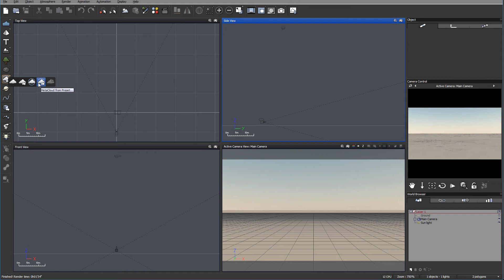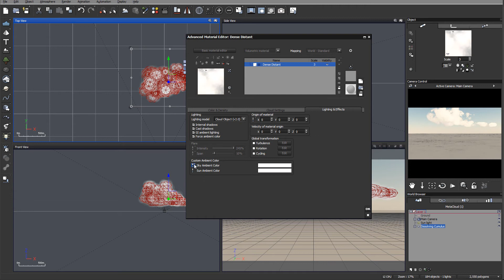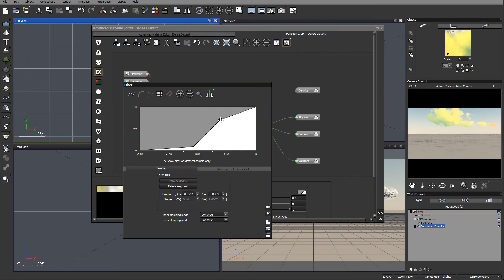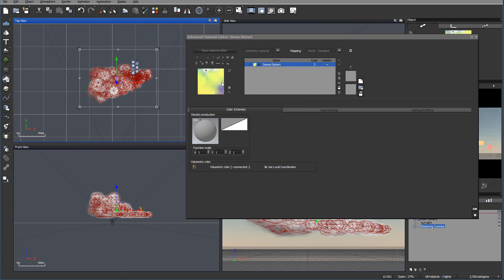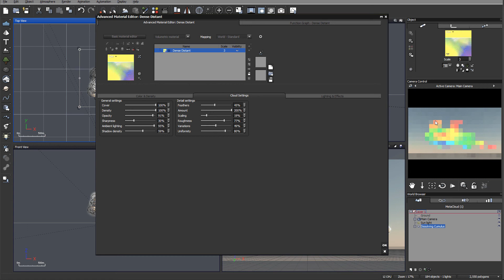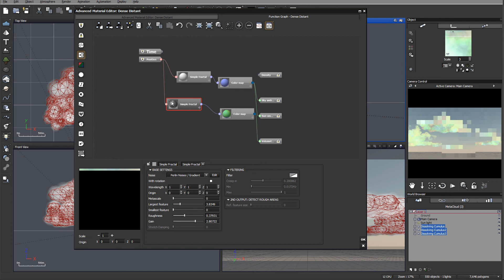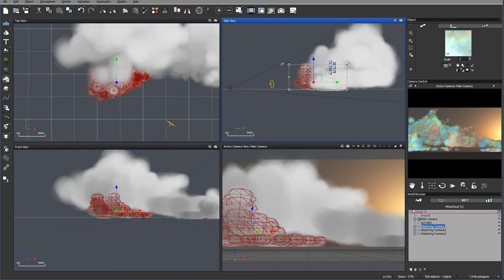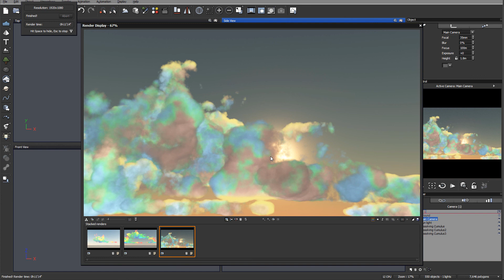Vue tutorial. Candy clouds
Creating stunning digital landscapes in Vue. Learn how to manipulate with Terrain editor, node editor in Vue.
How to setup atmosphere and lighting. Working with node driven material placement. Be sure to check all Epic Landscapes series.
to get special bonus pack and help keep this project going forward.
3D artist, Matte painter, Digital photographer or just creative soul, i created this channel for you, to share my knowledge and try to spark creativity.